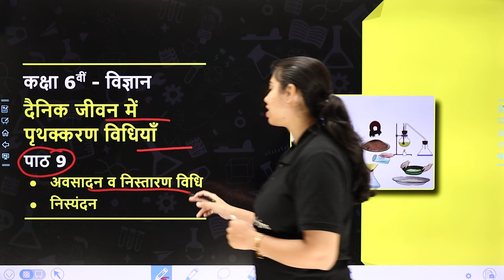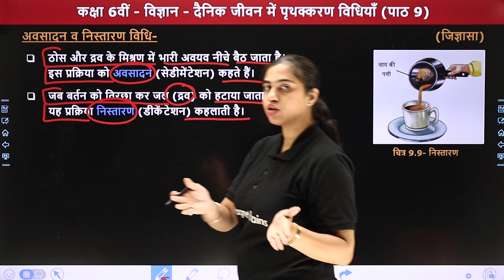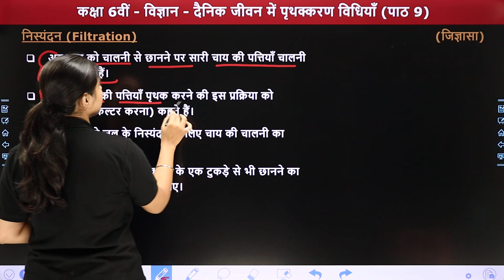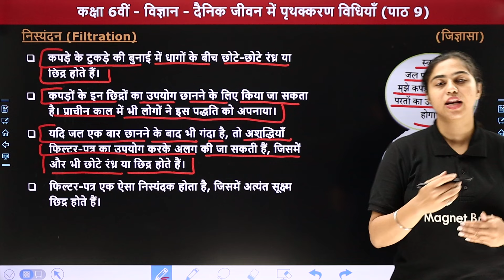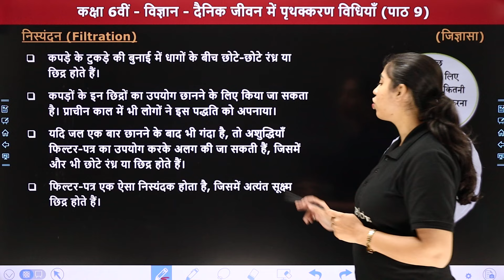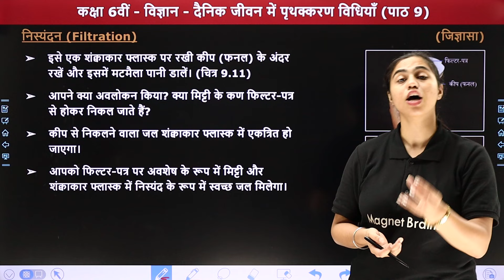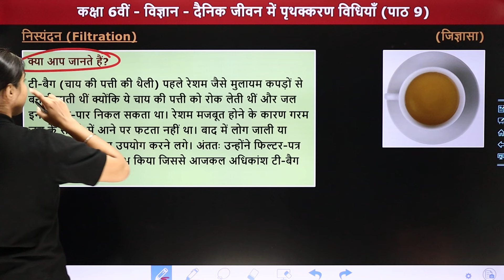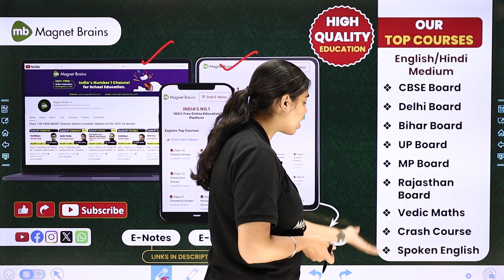अवसादन व निस्तारण विधि, निस्यंदन - दैनिक जीवन में पृथक्करण विधियाँ | Class 6 Science Chapter 9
✔️ Class: 6th
✔️ Subject: विज्ञान (जिज्ञासा) Science (Jigyasa)
✔️ Chapter Name: दैनिक जीवन में पृथक्करण विधियाँ (Methods of Separation in Everyday Life) - Chapter 9
✔️ Topic Name: अवसादन व निस्तारण विधि, निस्यंदन  (Sedimentation and Settling Method, Filtration)
✔️ Topics Covered In This Video (By Priyanka Ma'am): इस वीडियो में "प्रियंका मैम" कक्षा 6वीं विषय "विज्ञान" के अध्याय "दैनिक जीवन में पृथक्करण विधियाँ (Methods of Separation in Everyday Life)" का टॉपिक "अवसादन व निस्तारण विधि, निस्यंदन" पढ़ायेंगी। यह वीडियो विद्यार्थियों को इस अध्याय को समझने में बेहतर मदद करेगा एवं  विद्यार्थियों को उनके विषय "विज्ञान" में बेहतर परिणाम प्राप्त करने में मदद करेगा।
00:00 Introduction: दैनिक जीवन में पृथक्करण विधियाँ (Methods of Separation in Everyday Life)
01:09 अवसादन व निस्तारण विधि
03:30 निस्यंदन (Filtration)
06:18 क्रियाकलाप 9.4- आइए, प्रयोग करें
08:18 क्रियाकलाप 9.5- आइए, डिजाइन करें और बनाएँ
09:59 Website Overview

दैनिक जीवन में पृथक्करण विधियाँ
sedimentation and decantation method class 6
filtration method examples in daily life
class 6 science chapter methods of separation
separation techniques sedimentation filtration
sedimentation and decantation experiment
filtration process in science class 6
class 6 science separation methods